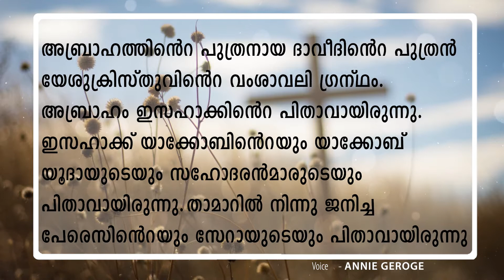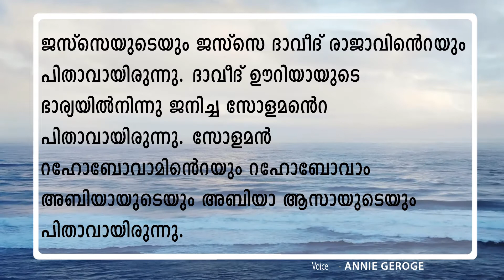വചനോദയം 8-09- 21 ||ANNIE GEROGE || FR.AJITH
Yet, even though I personally know the damage words can do, I am far from perfect in my speech to others. I too have slung words that I wish I could retrieve

They said to him, “John’s disciples often fast and pray, and so do the disciples of the Pharisees, but yours go on eating and drinking.”
Jesus answered, “Can you make the friends of the bridegroom fast while he is with them?
 But the time will come when the bridegroom will be taken from them; in those days they will fast.”
He told them this parable: “No one tears a piece out of a new garment to patch an old one. Otherwise, they will have torn the new garment, and the patch from the new will not match the old.  And no one pours new wine into old wineskins. Otherwise, the new wine will burst the skins; the wine will run out and the wineskins will be ruined.
 No, new wine must be poured into new wineskins.
And no one after drinking old wine wants the new, for they say, ‘The old is better.’”